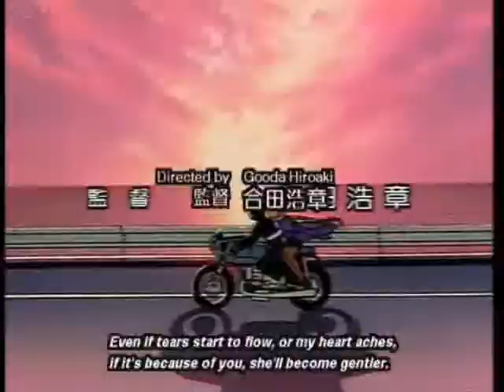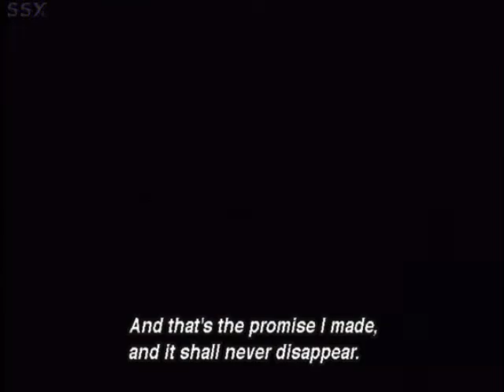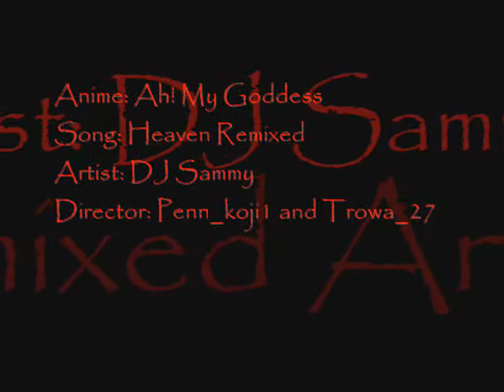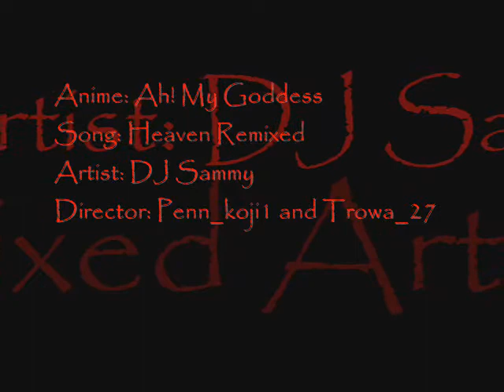Heaven Remixed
My 4th amv I made this because a girl that I met at a convention a year or so ago that I still comunicate with told me I had to many guy amvs and bet me that I couldn't make a pertanent Romance amv.  So here it is it is DJ Sammy's Heaven Remixed and set to Ah! My Goddess. Enjoy